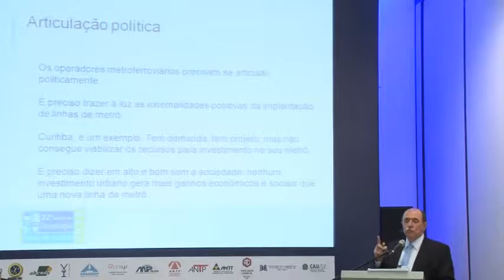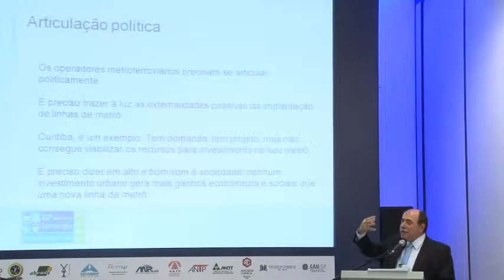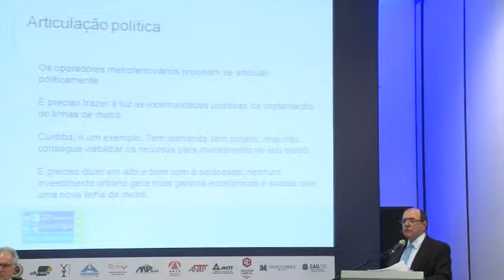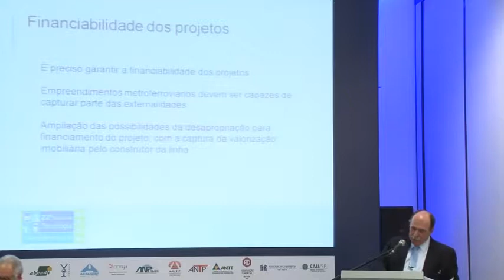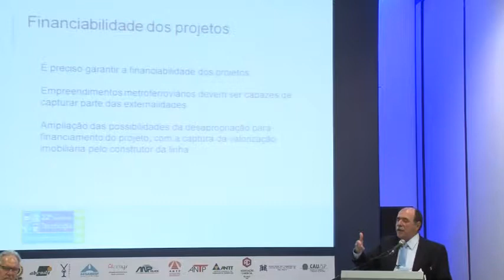PAINEL 11 – RECOLOCAR O BRASIL NOS TRILHOS – Parte 4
Diante do quadro da crise nacional, quais são as perspectivas para o setor de Transporte sobre Trilhos? Que medidas encetar desde já para mitigar os efeitos deletérios da crise que já está nos atingindo? A necessidade de remoção dos entraves para implantação de empreendimentos metroferroviários. Atualidade e possibilidade de benefícios fiscais em projetos metroferroviários. Como articular o legislativo e avançar?
• Coordenador: Emiliano Stanislau Affonso Neto, Presidente da AEAMESP
• José Eduardo S. Castello Branco, Subsecretário de Planejamento Estratégico e Modernização Fazendária do Rio de Janeiro
• Frederico Bussinger, Consultor
• José Manuel Ferreira Gonçalves, Professor Doutor da UNIP
• Deputado João Caramez, Assembléia Legislativa de SP